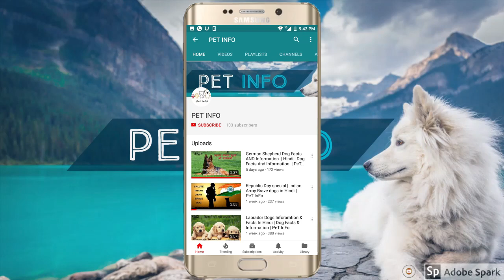Beagle Vs German Shepherd in Hindi | Dog VS Dog | PET INFO | Which One is Best For You as Pet?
BeagleVs German Shepherd
German Shepherd vs Beagle
Beagle information in Hindi
German Shepherd information in Hindi
Dog VS Dog
PET INFO